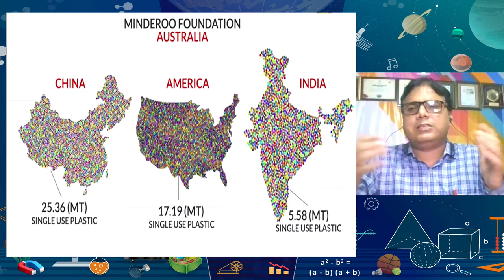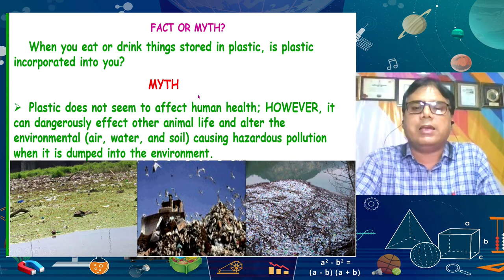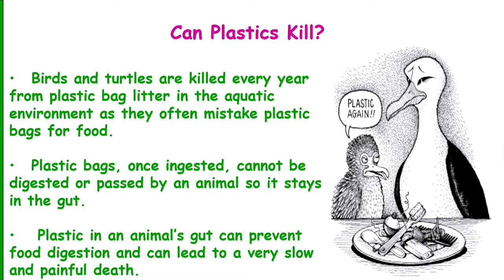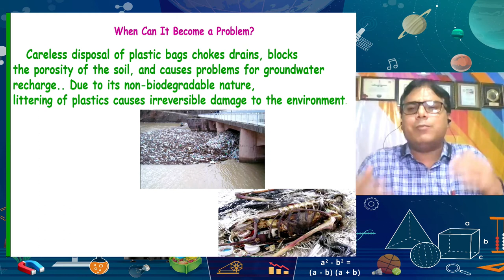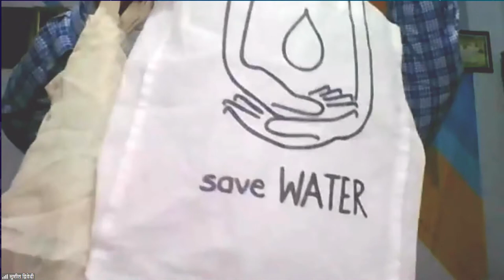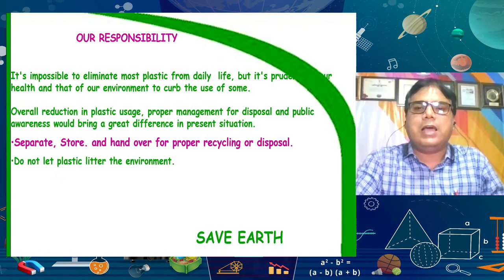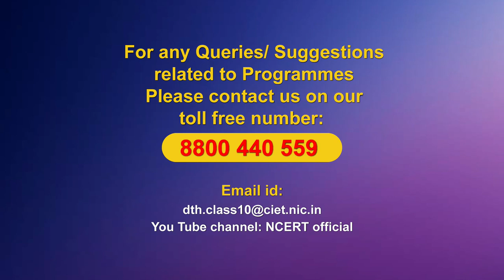Live Interaction on PM eVidya :Environmental Problems and Single use Plastic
Environmental Problems and Single use Plastic Subject: Science Class: X
PM eVidya

Sahyog Session
Mon-Fri                                             5-5.30pm

The programs can be viewed on:
1. DD Free dish channel #128
2. Zee Dish TV Channel #950
3. Tata Sky Channel #756
4. Airtel TV Channel #440
5. Videocon Channel #477
6. Jio TV App
7. ‘NCERT OFFICIAL’ YouTube Channel
3. SWAYAM Prabha App
4. ePathshala Kishore Manch App
5. Social Media Platforms of CIET & NCERT (YouTube, Facebook, Twitter, WhatsApp, Telegram)